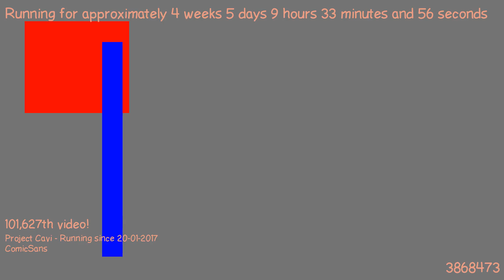1487835481 - Webdriver Cavi - H2